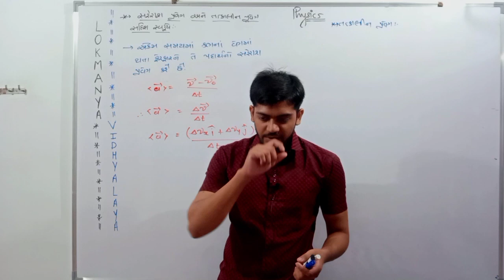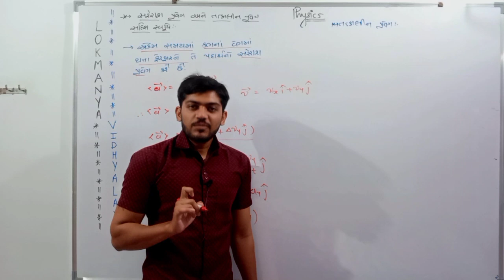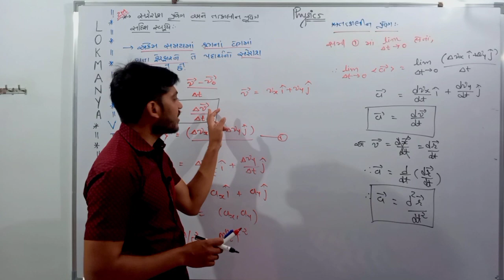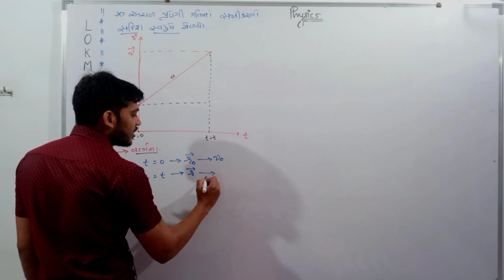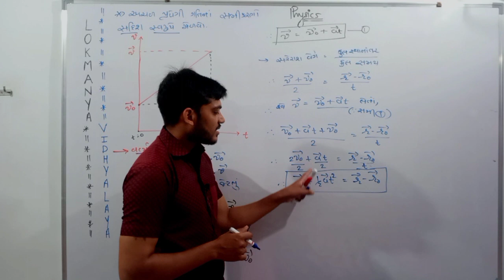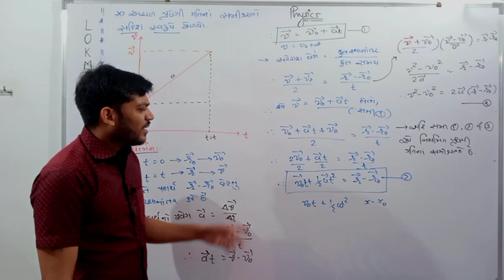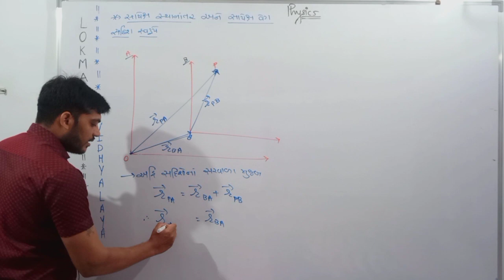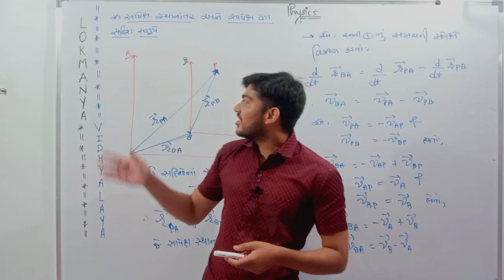Std 11 Physics chapter 4 lecture 8